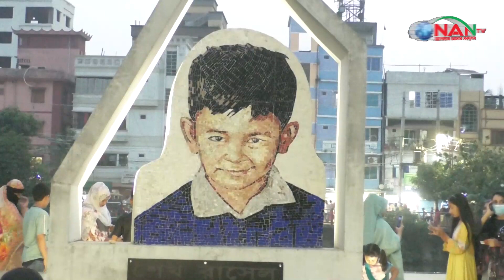ঈদে শেখ রাসেল পার্কে দর্শনার্থীদের ভীর || NAN TV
Official Address:
76/2 Uttor Chashara, Rajdhani Apurbo Tower,